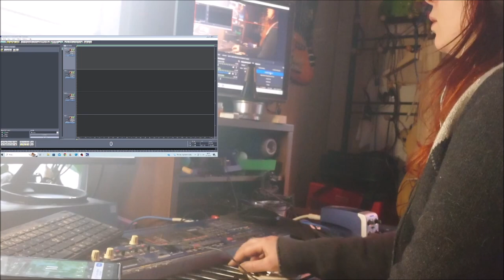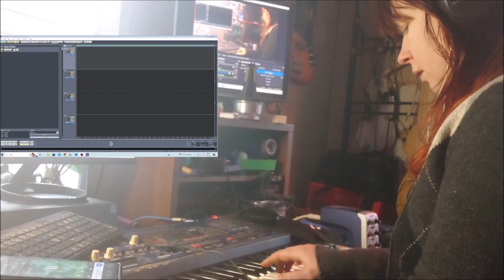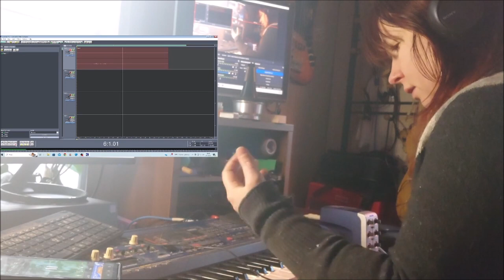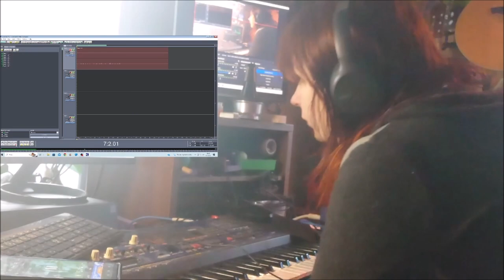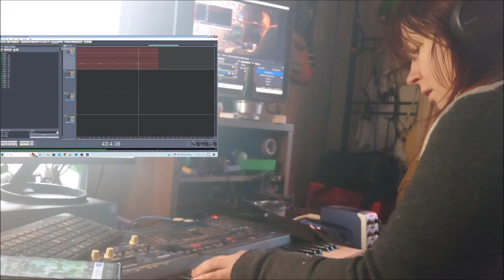Searching inspiration part1 06012023 Holopainen